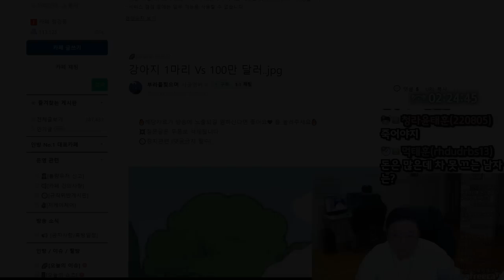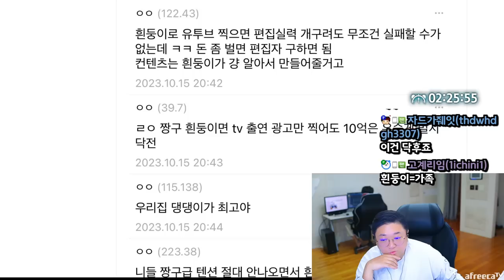망상놀이 전화데이트 무논리배틀 ㅋㅋㅋㅋㅋㅋㅋ (23.10.18-4)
[음원출처]